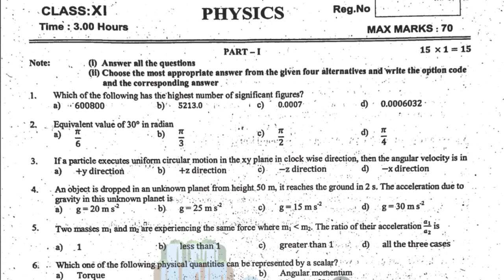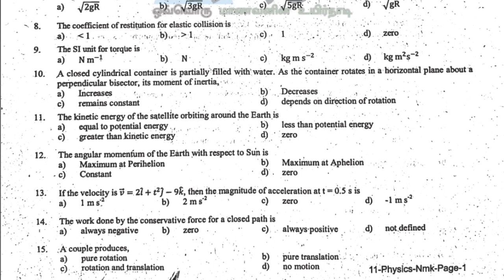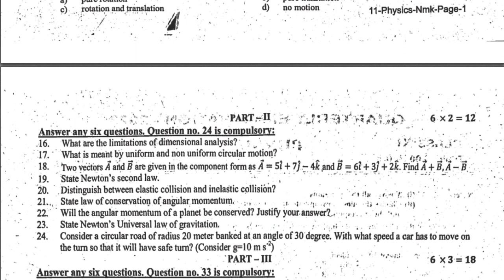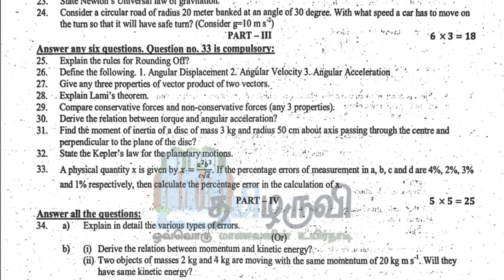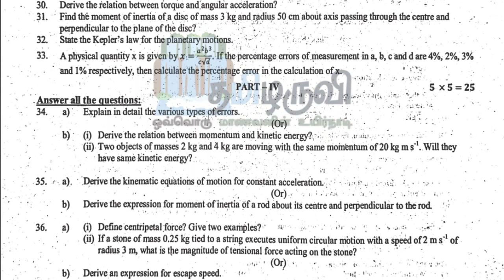11th Physics Quarterly Exam Original Question Paper 2023 Dharmapuri District Download PDF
📋📋📋📋தயவு செய்து உங்கள் கருத்துக்களை பதிவிடவும்📋📋📋📋